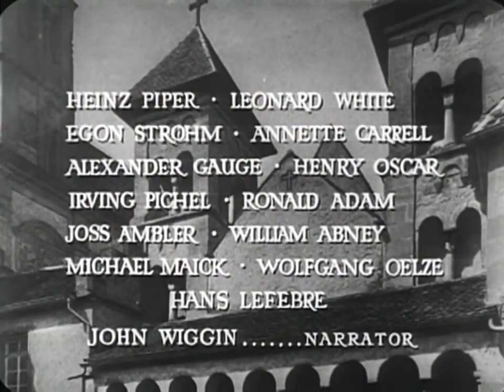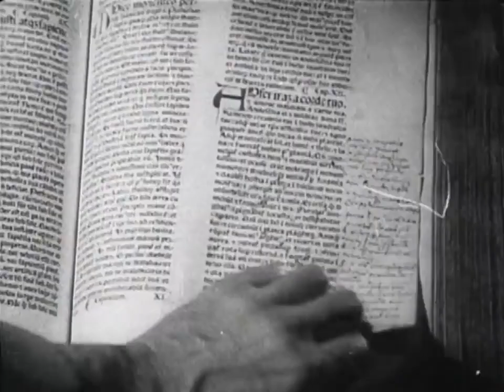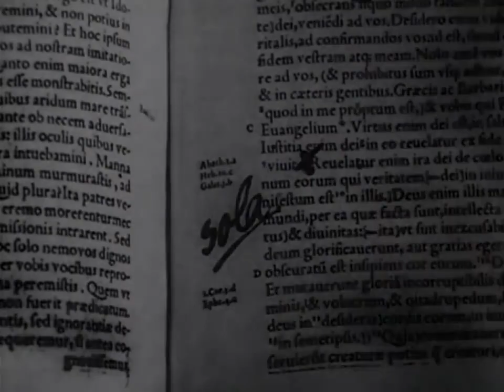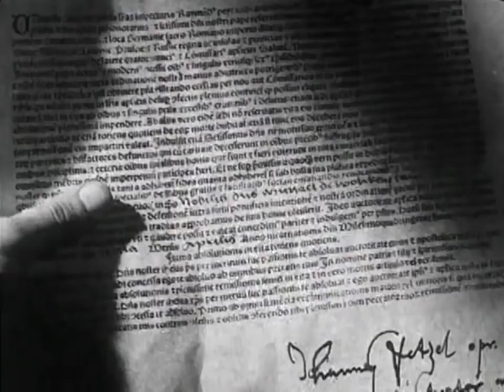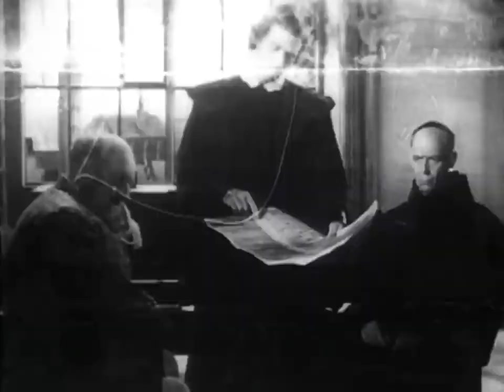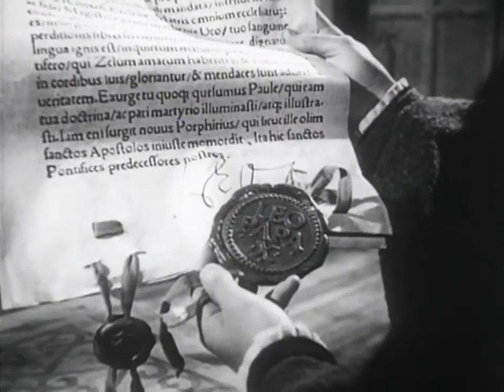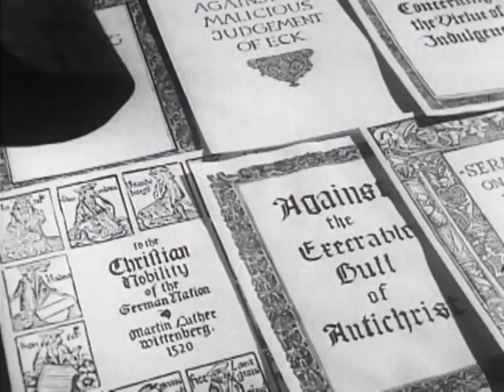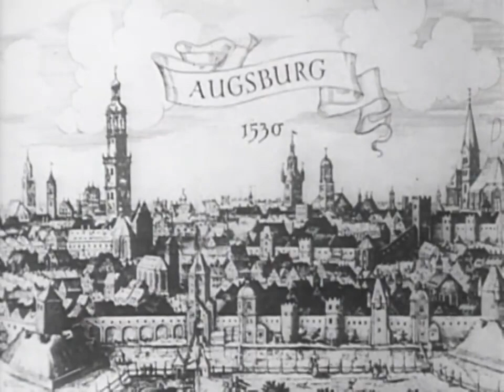Martin Luther - Film aus dem Jahr 1953 - Deutsch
Biografie des deutschen Priesters Martin Luther (gespielt von Niall MacGinnis) über sein Leben zwischen 1505 & 1530 und die Geburt der protestantischen Reformationsbewegung.

Ein dramatischer Schwarz-Weiß-Klassiker von Martin Luthers Leben aus den 1950er Jahren. Dieser Film wurde ursprünglich in Kinos weltweit veröffentlicht und für einen Oscar nominiert.
Eine prächtige Darstellung Luthers und der in der umliegenden Gesellschaft wirkenden Kräfte, die zu seinen historischen Reformbemühungen führte.

Dieser Film zeichnet Luthers Leben von einem schuldbeladenen Mönch bis zu seinem späteren Bruch mit der römischen Kirche nach. Trotz seines Alters ist dieser Film weiterhin eine beliebte Quelle, um Luthers Leben vorzustellen.

"Fun-facts":

1. Der biografische Charakter von Luthers Bedeutung wird sehr detailliert dargestellt, enthält jedoch einige historische Fehler, die festgestellt wurden.

2. Das aussagekräftigere Detail, das den meisten verloren geht, sind die verstörend größeren Fraktionen, die versucht haben, diesen Film nicht in Amerika zu veröffentlichen. Tatsächlich wurde es von der römisch-katholischen Kirche forciert, aus vielen Städten in den USA verbannt zu werden.

3. Der Film wurde von der Filmzensurbehörde von Quebec, die sich ausschließlich aus französischsprachigen Katholiken zusammensetzte, nicht genehmigt, da Luthers radikale Lehren 1953 ebenso ketzerisch blieben wie im 16. Jahrhundert und daher nie in Quebecs Filmtheater veröffentlicht wurden; er war dort nur in den Kellern protestantischer Kirchen zu sehen.

4. Martin Luther war nicht nur Theologe und Reformator, sondern auch Musiker und Komponist.
Der Gesang der Gemeinde erhielt durch ihn einen neuen Stellenwert in der reformierten Liturgie. Er selbst komponierte über dreißig Lieder und gibt mit anderen Musikern zusammen ein Gesangbuch heraus. Auch forderte er Gesangsunterricht an den Schulen.
Die Bedeutung, die die Musik durch Luther erhielt, hat zur bemerkenswerten Entwicklung dieser Kunst in den deutschsprachigen Ländern beigetragen.
~Ein feste Burg ist unser Gott~ (Text und Melodie, 1529), welches am Ende des Films gesungen wird, ist eines seiner Lieder.

"Wer Gott in Jesus Christus nicht findet, der findet ihn nimmermehr, er sucht ihn, wo er wolle."
~Martin Luther~(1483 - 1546) Deutscher Theologe & Reformator.